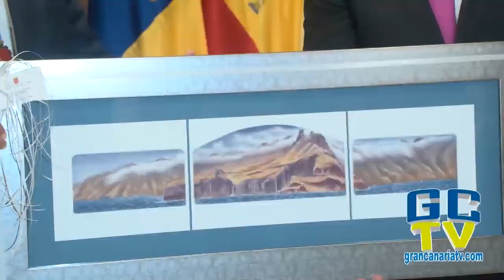🔴La Gomera🔴 Acto Institucional de las 61ª Jornadas Colombinas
🟡El presidente de Canarias agradeció al presidente del Cabildo su invitación para compartir, “un año más y como un gomero más” estas Jornadas Colombinas, y en su nombre y el del Gobierno agradeció asimismo la presencia del embajador de la República del Perú en España. “Perú, que el año pasado apostó por el cambio y por políticas más progresistas e integradoras en un contexto global de grandes dificultades, siempre ha sido un país hermano”, añadió.

Sobre ese contexto global, habló de las dramáticas consecuencias de la invasión de Ucrania. “Además de muerte y destrucción, está mermando la recuperación económica de una crisis mundial en la que nos sumió la pandemia de 2020 y que aún arrastramos. Ese no es el mundo que queremos. No es el mundo al que aspiramos, ni por el que trabajamos ni al que dedicamos nuestros esfuerzos”, recalcó.

Destacó los vínculos emocionales y fraternales que se han forjado durante siglos entre Canarias y América. “Es un honor y un placer que, en este mundo convulso y en esta época difícil que nos ha tocado vivir, podamos celebrar lazos de unión entre los pueblos”.

En relación a la erupción de La Palma, recalcó la unidad, la solidaridad, y el esfuerzo conjunto. “Condensan los valores que hoy deberían primar en nuestras acciones. Los valores humanos, sociales y de convivencia que queremos”, ahondó“. Ojalá esos valores fueran los que conquistaran al resto del mundo, los que se extendieran más allá de nuestras fronteras”, concluyó.

Por su parte, el presidente del Cabildo, Casimiro Curbelo, hizo hincapié en abordar el futuro desde los valores que unen a cada orilla del Atlántico, “en un mundo que se construya desde lo que nos une y no sobre lo que nos separa”. En este sentido, señaló la huella que los canarios han dejado en América, “donde brillaron artistas, empresarios, religiosos y militares”, y que canalizaron las influencias recibidas desde América sobre la cultura, la música y el lenguaje.

Señaló elementos comunes que hoy perduran como aspectos arquitectónicos, productos como la papa o los paisajes aterrazados. “Unas cosas fueron y otras volvieron. Perú nos mandó muchas vivencias y costumbres que arraigaron entre nosotros y que son reflejo de la unidad en la que creemos”, manifestó el presidente, antes de poner en valor el esfuerzo de miles de personas que “superior amar y crear; luchar por su país y sus ideas, y que construyeron la historia de la que provenimos todos los que estamos aquí: españoles, venezolanos, colombianos, peruanos y cubanos”.

Durante parte de su intervención, Curbelo hizo referencia al actual contexto internacional al que calificó como “una nueva era de conflictos, que nacen”, dijo, “de sentimientos encontrados ante un planeta en peligro climático y una humanidad que parece haber olvidado de que son la paz, la cooperación, la amistad y la concordia lo que ha formado la base del progreso”.

El embajador, Óscar Maúrtua de Romaña, mostró su satisfacción por el hecho de que uno de los primeros actos en España sea visitar La Gomera, en sus palabras, "una tierra acogedora, muy querida, muy apreciada, en la que evocamos el mensaje de Colón, lo que supone el encuentro de dos civilizaciones". Asimismo, puso en valor la trascendencia de que a las islas llega por primera vez la papa peruana, "la que alimenta el planeta".

Agradeció, asimismo, la hospitalidad recibida, a la par que auguró la realización de experiencias y proyectos conjuntos. "Aquí se ha evolucionado muchísimo, y hemos explicitado potencialidades en torno al intercambio académicos, al igual que hemos valorado el contenido del Museo de la Casa de Colón, con piezas peruanas, y el hermanamiento entre la ciudad peruana de Puno y la Virgen de Candelaria", indicó. "Todo ello va a suponer vínculos que esperemos sean de beneficio mutuo, como debe ser la auténtica diplomacia constructiva y expresiva, para nuestros pueblos", recalcó.

La rectora de la Universidad de La Laguna, Rosa Aguilar, citó un poema de Pedro García Cabrera para introducir la idea del mar que une como hilo conductor de una intervención en la cual, en primer lugar, se refirió al país homenajeado este año, Perú. Así, señaló algunas vinculaciones históricas y culturales que unen ambas regiones, como el origen en el altiplano andino de la papa, uno de los productos de referencia en la gastronomía canaria. También recordó las figuras de algunos canarios notables en los inicios de la historia peruana tras la llegada europea, como Sebastián y Baltasar de Castilla y Antonio de Oré. Esta parte cerró con un repaso de la singular orfebrería en plata que, procedente del país sudamericano, ha llegado a las islas.